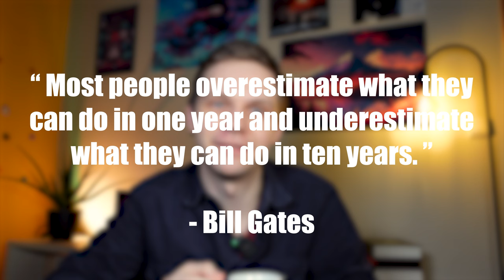Do NOT trust your goals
There's an imposter among us, and we have an unusual suspect. Although goals are generally here to help us, they come with some hidden costs. In this video, I share 3 ways in which goals could actually be hurting you...

00:00 Skit
01:18 1 - Goals are dying
04:17 2 - Goals set the wrong focus
06:01 3 - Goals set us up for disappointment